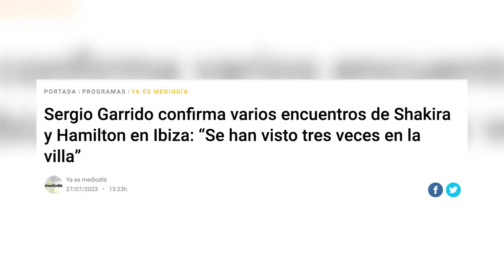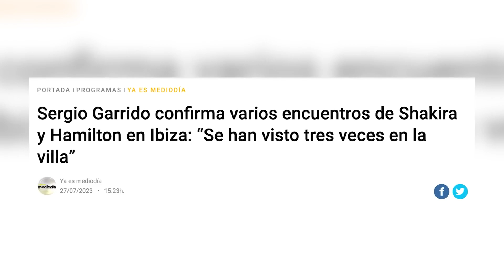¡Shakira atrapada en un romántico encuentro con Hamilton en Ibiza! 🌴💕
¡Prepárate para la noticia más impactante del año!

En este emocionante video, te llevaremos directamente a Ibiza, donde Shakira y Hamilton fueron sorprendidos en un romántico encuentro. Las cámaras capturaron momentos íntimos entre la estrella de la música y el famoso deportista, dejando a todos boquiabiertos.

Descubre si este es el inicio de un apasionante romance o simplemente una casualidad.

¿Será amor verdadero o solo una amistad especial?

Haz clic ahora para ser testigo de este cautivador encuentro en la vida de Shakira y Hamilton en la hermosa Ibiza. 🌴💕